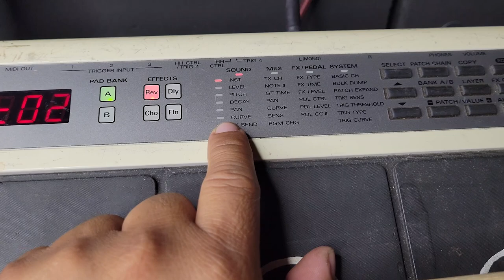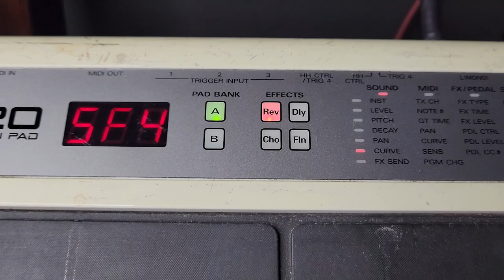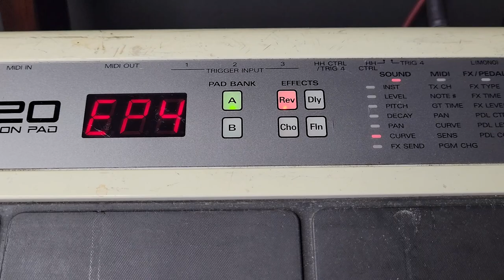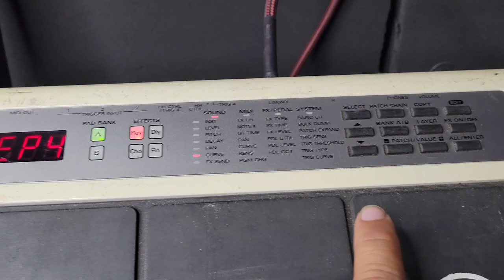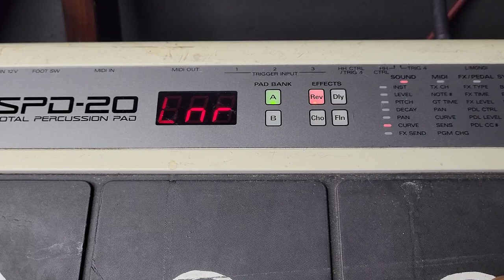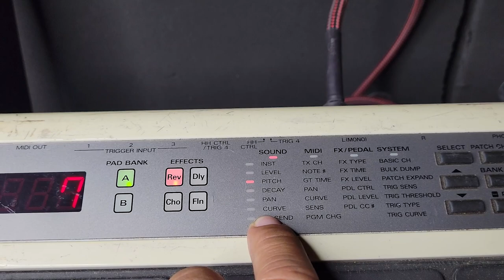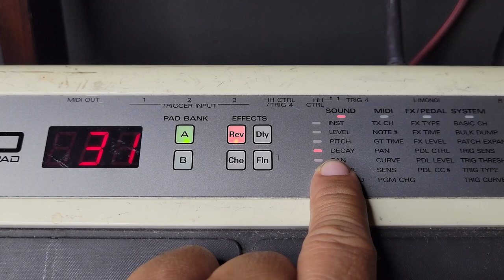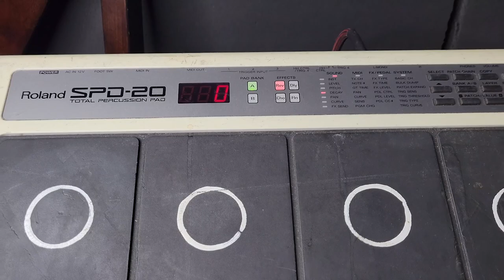COMO AJUSTAR LA SENSIBILIDAD DE TUS PADS - En Tu Octapad SPD 20 ' TUTORIAL'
EN ESTE VIDEO TE EXPLICO COMO PUEDE CAMBIAR LA SENSIBILIDAD DE TUS PADS EN TU OCTAPAD SPD 30❤️